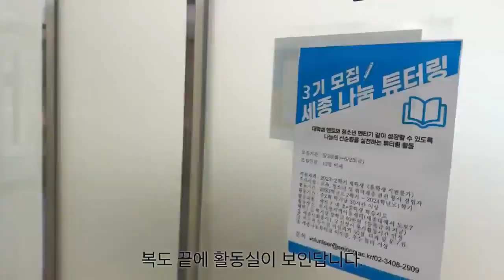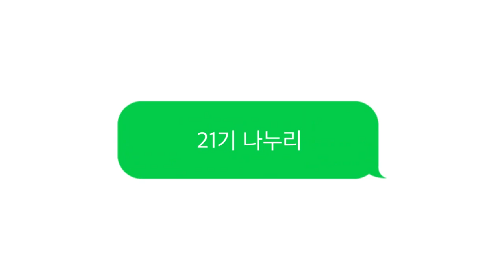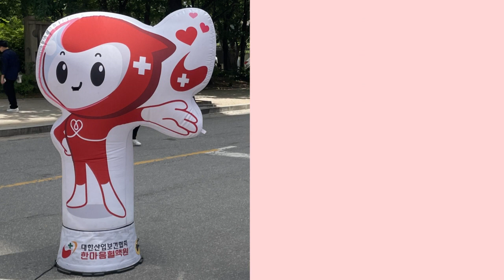[세종나누리 21기 활동] 세종 나누리는 무슨 일을 할까?ㅣ세종대학교/Sejong University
이번에는 세종나누리 21기 학우들의 봉사 활동 영상으로 찾아왔습니다!
세종나누리 21기는 어떤 활동들을 했을지!
그럼 영상을 한 번 보실까요?